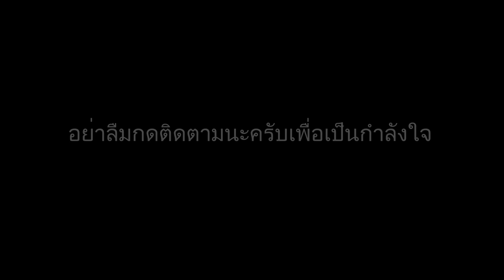elephant theme show samphran nakhon pathom thailand 4K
Watch the battle with the sword from the past. elephant theme show samphran nakhon pathom thailand 4K  SAMPHRAN ELEPHANT GROUND AND ZOO PETKASEM ROAD KM.30.SAMPHRAN,NAKHON PATHOM 73110 THAILAND TEL:66[0]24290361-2 FAX:66[0]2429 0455